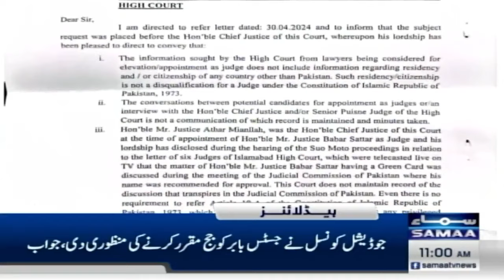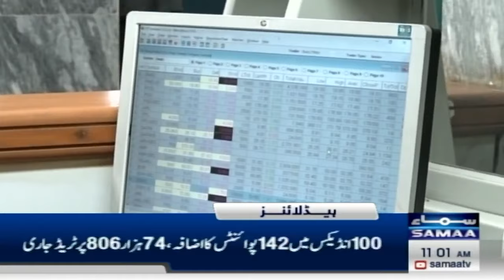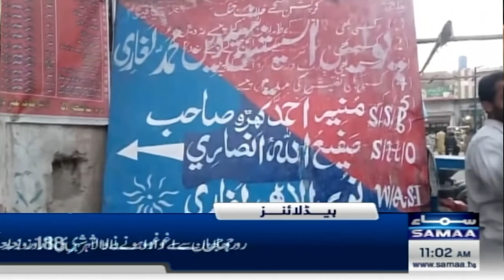Samaa News Headlines 11AM | Latest Petrol Price | 16 May 2024 | SAMAA TV